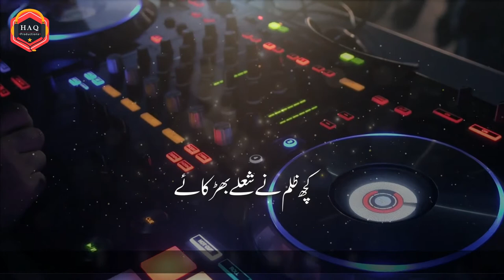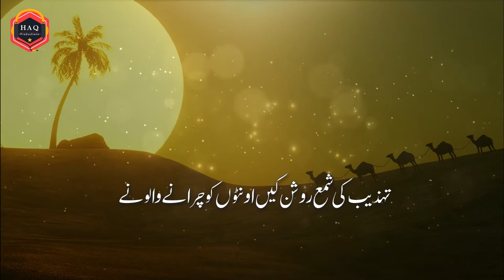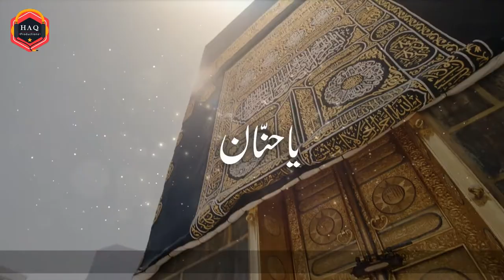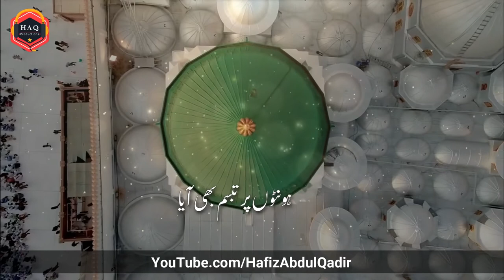Kuch Kufr Ne Fitne Phelaye Latest Emotional Naat By Maulana Hafiz Abdul Qadir By We And Islam